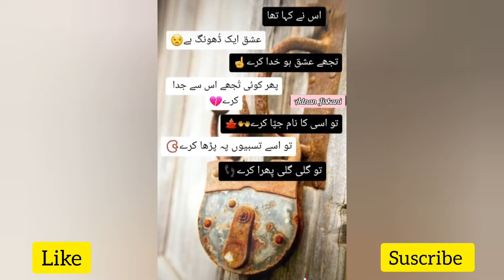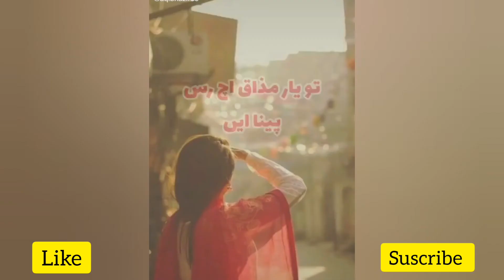Dil naw Dukhaya || Baba Bulleh Shah Bukhari || Adnan Jiskani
سو بار کہا دل سے چل بھول بھی جا اسکو 😕
‏سو بار کہا دل نے____تم دل سے نہیں  کہتے !!💔
Hi Friends .. !
Its is My YouTube channel for my Vlogs and urdu poetry Videos.

If you want to contact with me DM on
2)) Adnan_jiskani